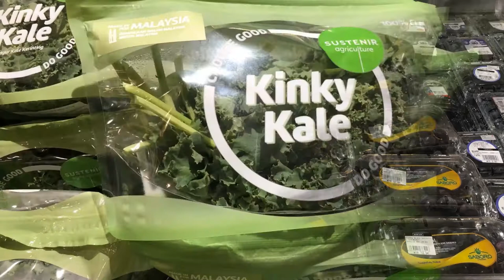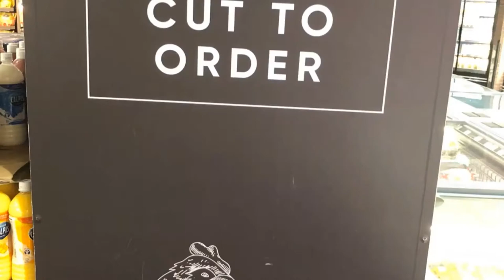Shopping Gurney Plaza Penang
This video shows the various items on sale at Mercato Supermarket in Gurney Plaza, Penang. Check out the various fresh veggies, fruits, seafood, groceries, seasonings, etc. on the shelf display and also live freshwater fishes for the taking.

Gurney Plaza is a shopping mall in George Town, Penang, Malaysia. Located at Gurney Drive, it was opened in November 2001 and is now managed by CapitaMalls Asia, a subsidiary of the Singapore-based CapitaLand. Wikipedia
Address: 170, Gurney Dr, Pulau Tikus, 10250 George Town, Penang
You visited last week

Closes 10PM
Owner: CapitaLand
Opened: November 2001
Number of anchor tenants: 1 (Parkson)
No. of floors: 9 including two basement carpark and two multi-storey carpark

Check out:-